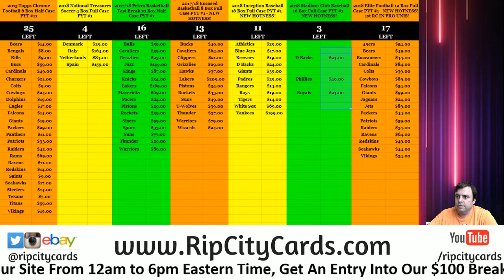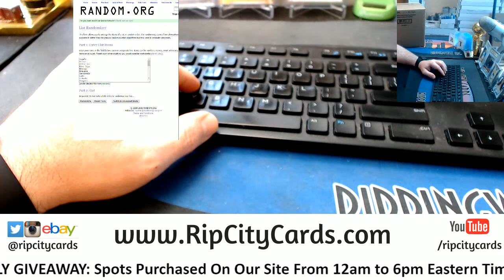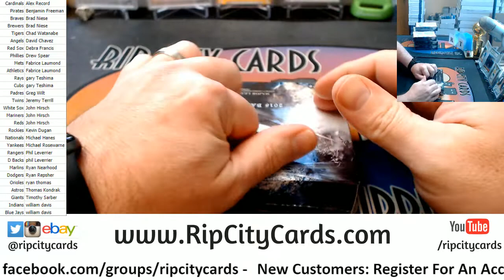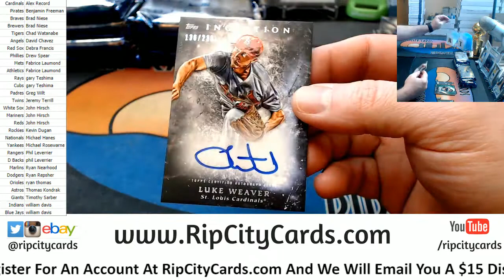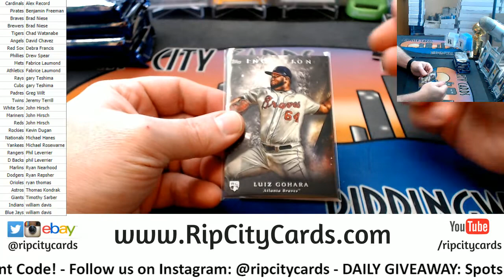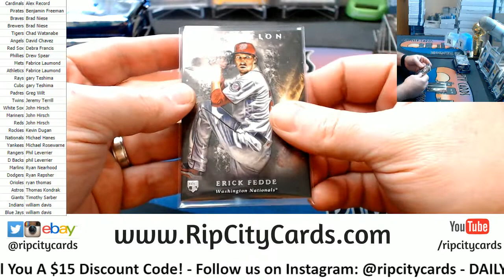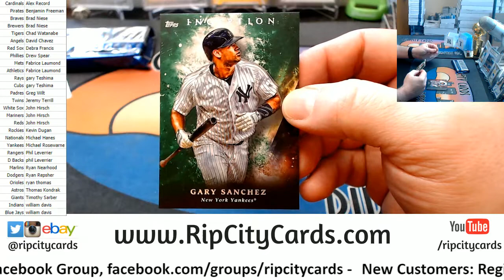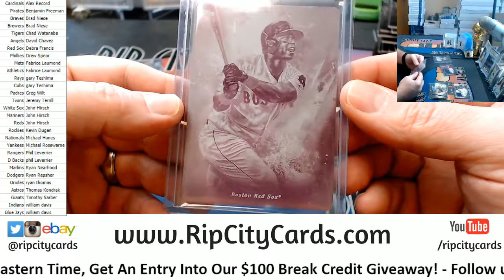2018 Inception 8 Box Random Teams #1 RCC